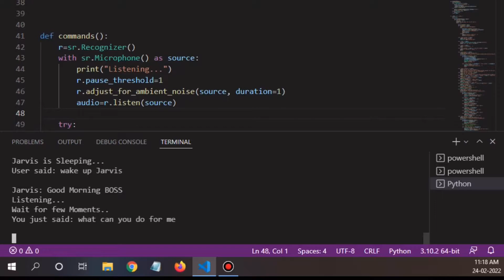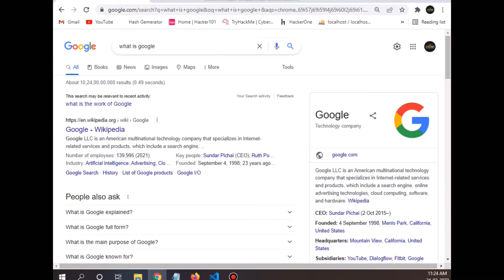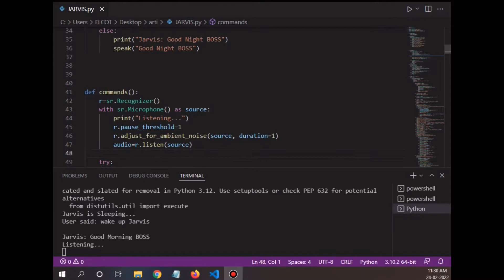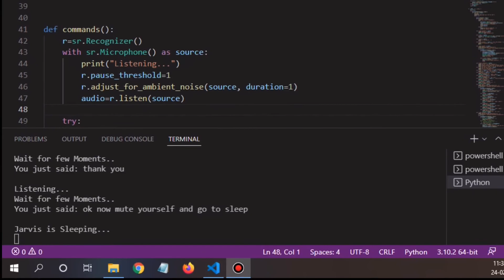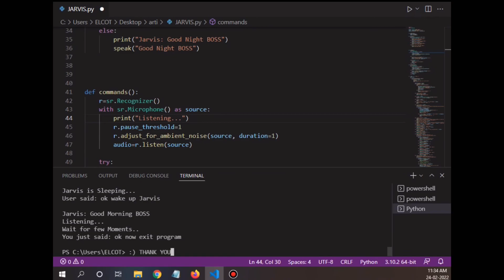This Will Change Your Perspective About IRONMAN's JARVIS Artificial Intelligence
In this video, I've shown my automated voice controlled Program named as JARVIS after Tony Stark's  Artificial Intelligence who can do lot of activities with his Speech Recognition Tech as Pre-programmed properly.

This Jarvis project was done just for Educational purpose and This program needs more Improvement such as Machine Learning and Deep learning programs should be added to make it a complete Artificial Intelligence (AI). This program is just a basic outline of how a AI should be. In future, I'll be developing a complete AI as of like Jarvis with a Artificially Created Neural Network.

If you would like to contribute or donate for my work:)
UPI ID: karthick2933@okaxis

This channel is about General contents that are likely to be Informative. We will cover more common Topics which will be More Innovative in Daily needs.